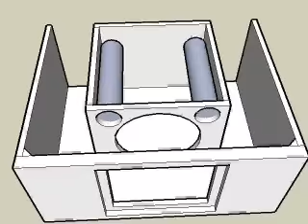CONTROLLED FIRE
REAR LOADING SUB BOX FOR SOUNDSTREAM.